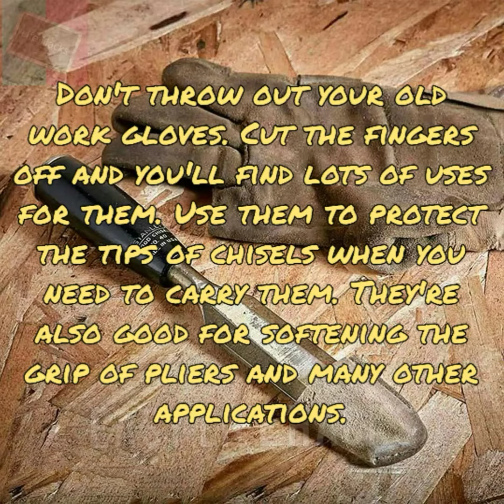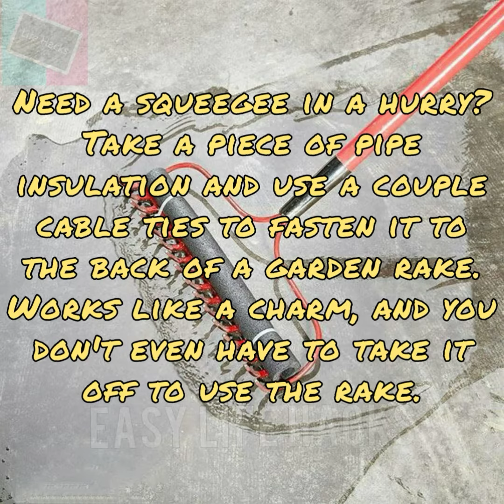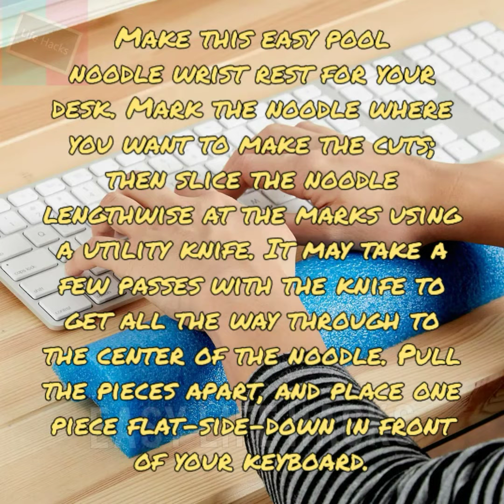USEFUL LIFE HACKS FOR YOUR TOOLS | DIY TOOLS HACKS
IDEAS ARE EVERYWHERE.
HERE ARE SOME UNCOMMON EASY SOLUTIONS TO COMMON PROBLEMS WISHED YOU KNEW THEM EARLIER

smart ideas for home
time saving life hacks
time saving tips
tools tricks and tips
diy hacks
daily life hacks
tools use ideas
different uses of tools
daily life problem solution
16 useful life hacks for your tools
technology hacks
5 minute crafts